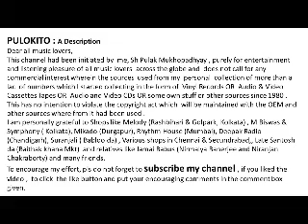Maat Karo Saaj Singar-A Hindi Geet ByJaganmoy Mitra ”Sursagar” (Jagmohan)